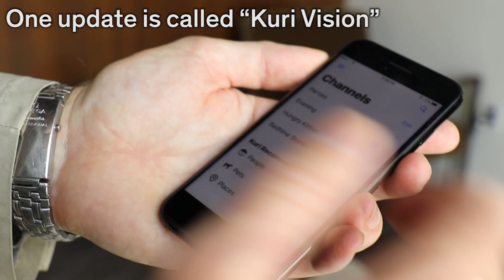This Cute Home Robot Takes Videos of You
Mayfield Robotics improves its home robot, Kuri, adding track wheels, structural updates, and “Kuri Vision,” an autonomous home video program.